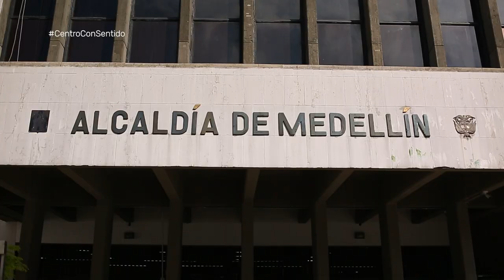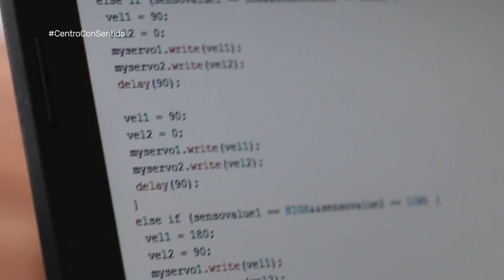Secretaría de Gobierno [Centro con Sentido ] Telemedellín